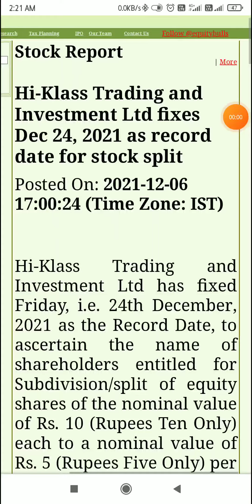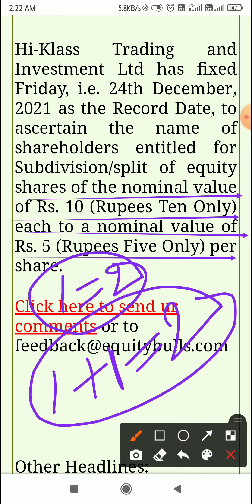Hi-Klass Trading and Investment Ltd | Stock Split From Rs.10/- to Rs.5/- | Chandan Parel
1. Zerodha Account (Rs.200)(Recommend)

2. Angel Broking Account (Free)(Recommend)

1. Angel Broking

2. Zerodha